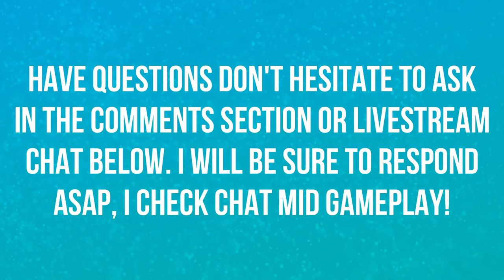WE GET OUR EIGHTH BADGE DEFEATING GIOVANNI | WALKTHROUGH | EPISODE 39 | POKEMON LET'S GO 🎮🎮🎮